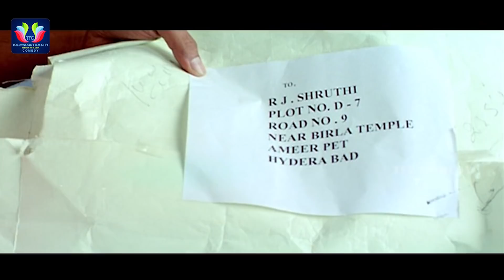Kasi Vishwanath And Regina Funny Comedy Scene SMS Movie || Latest Telugu Comedy Scenes || TFC Comedy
Watch & Enjoy Kasi Vishwanath And Regina Funny Comedy Scene. SMS Movie.

MOVIES

ENTERTAINMENT

NEWS

WEBSITES